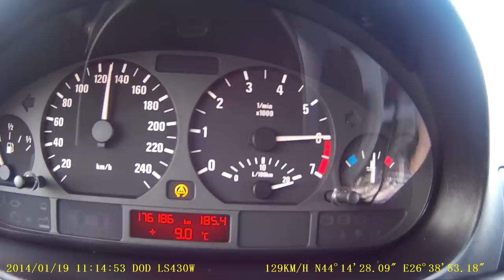BMW E46 316i 0-100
0-100,0-130 cu BMW 316i e46 fara modificari.